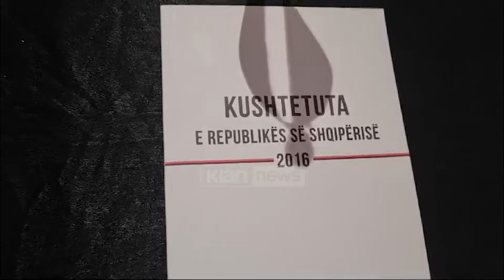Sylvinho merr pasaportë shqiptare, bëhet qytetar i Lushnjes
Trajneri brazilian i Kombëtares Shqiptare, Sylvinho Mendes ka marrë pasaportë shqiptare.

Sylvinho do të betohet si qytetar i Lushnjes, që do të thotë se gjendjen civile do ta ketë në Lushnje.

Gazetarja e Tv Klan në Lushnje, Anila Sefa, raporton se Sylvinho do të jetë banor i lagjes “Çlirimi” të këtij qyteti.

I pranishëm në aktivitetin e betimit të tij është i pranishëm ministri i Brendshëm Taulant Balla dhe kryetarja e Bashkisë së Lushnjes, Eriselda Sefa.

Dhe dy ndihmësit e Sylvinho, Zabaleta dhe Doriva morën pasaportë shqiptare dhe do të jenë me vendbanim në Lushnje.

Në fund të vitit 2013, Presidenti Begaj shpalli dekretin për dhënien e pasaportës shqiptare për trajnerin Sylvinho. Ndërkohë që sot tekniku i kombëtares shqiptare ka udhëtuar drejt Lushnjes për të kryer procedurat zyrtar dhe regjistrimin e tij si banor i Lushnjes.

Në këto kushte, Shqipëria do të paraqitet në Kampionatin Europian në Gjermani me një trajner shqiptar.